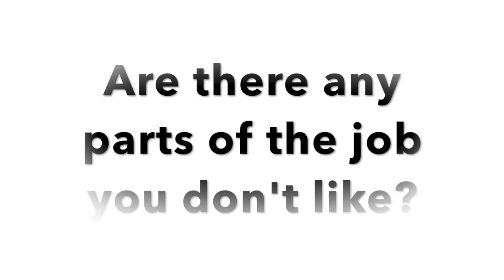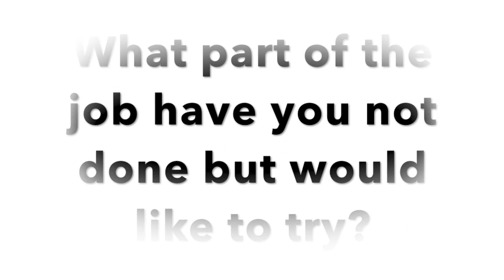James Dougall disability case study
Golden Jubilee Hospital Housekeeper James Dougall talks about how his disability is catered for at the hospital and about his career.